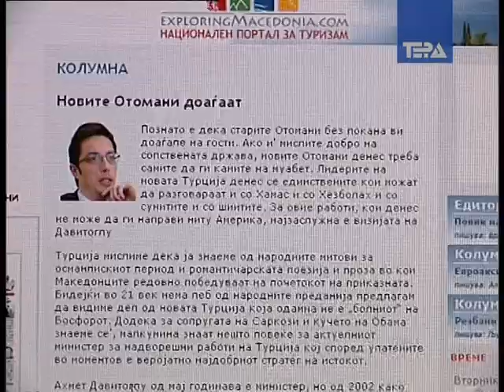Mogilcani sadele tutun za platata na Pendarovski 29 09 2009